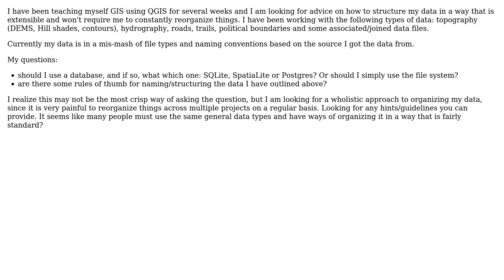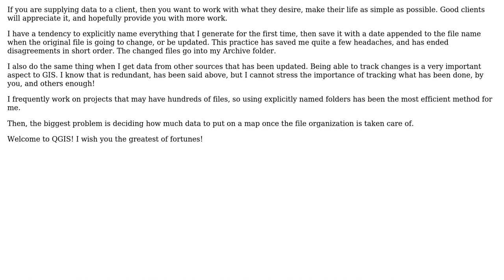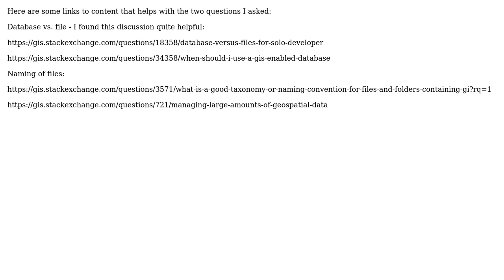GIS: Data organization strategies for single user desktop QGIS (2 Solutions!!)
GIS: Data organization strategies for single user desktop QGIS

With thanks & praise to God, and with thanks to the many people who have made this project possible! You are responsible for your own actions.